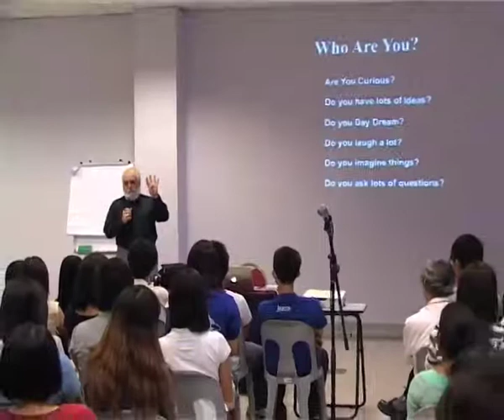Explode your Creativity by Dr Alan Black